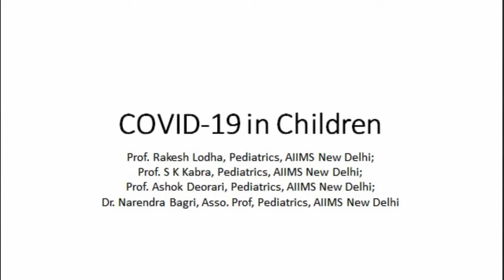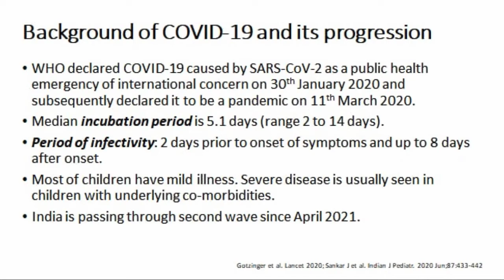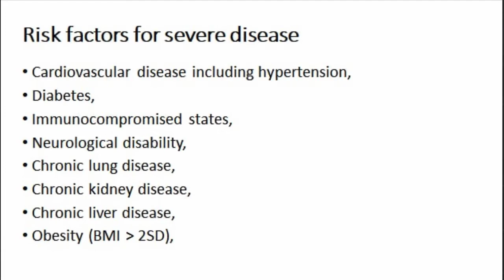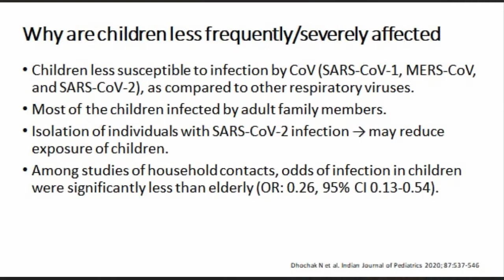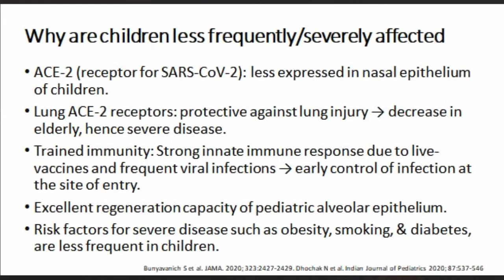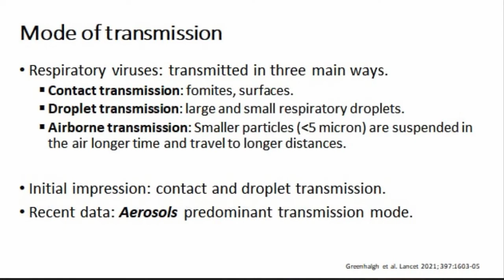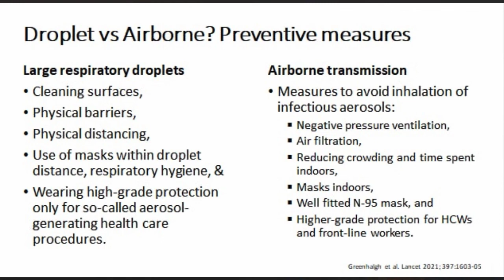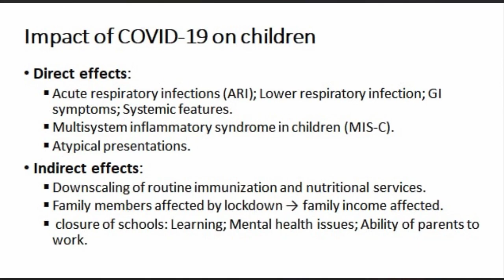ជំងឺកូវិតលើកុមារ Covid 19 in Chidren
Webinar from India